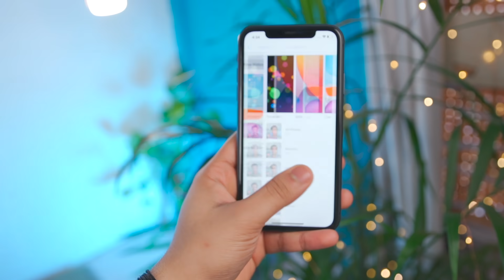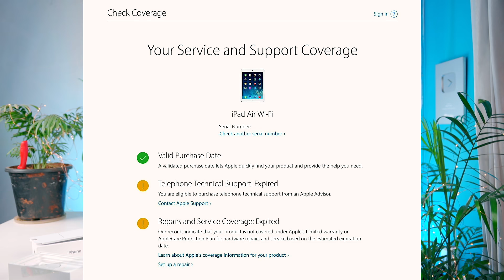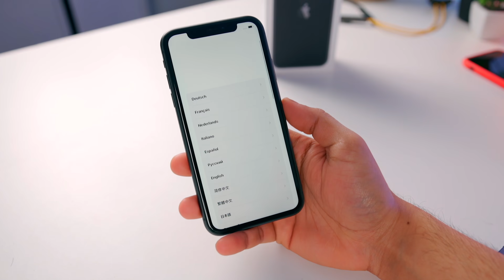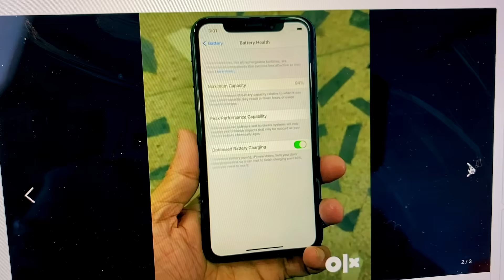iPhone 11 in 38k ? Bought Used iPhone 🔥 Unboxing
Iphone 11 in 38k ? Biught Used iPhone
MY GEAR:
Main Camera
hahahahah